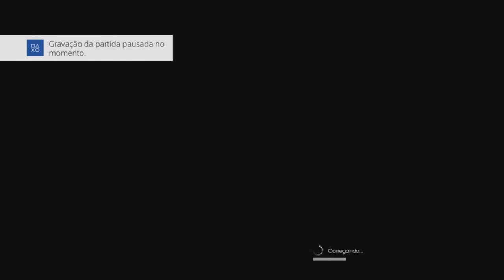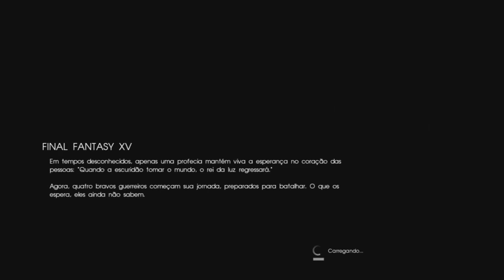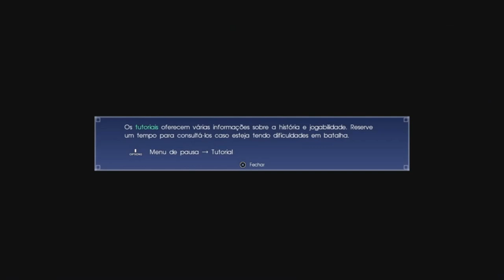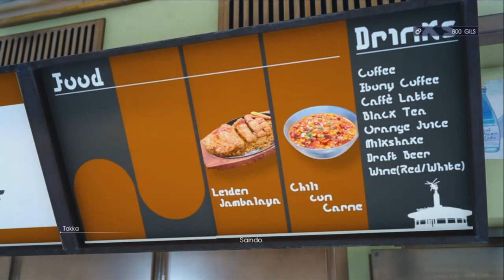FINAL FANTASY XV #01: Aqueles que partiram - PS4 (Legendado PT-BR)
(Dicas de Final Fantasy XV entre outros games )

Descrição:
Noctis, príncipe herdeiro do reino mágico de Lucis, embarca numa busca para retomar sua terra natal neste RPG de ação.

Tome o volante e caia na estrada como seus companheiros únicos para explorar um mundo vasto e incrível. Invoque o poder de seus ancestrais e teletransporte-se pelo ar em combates empolgantes.

Aos fãs de longa data e aos novos jogadores: preparem-se para experimentar entretenimento interativo de ponta nesta fantasia baseada na realidade.

Reserve para receber este bônus exclusivos!
- Arma: Masamune (FFXV)

A lendária espada Masamune está de volta, especialmente reprojetada para FINAL FANTASY XV. Adicione ela ao seu arsenal e corte seus inimigos em pedaços!